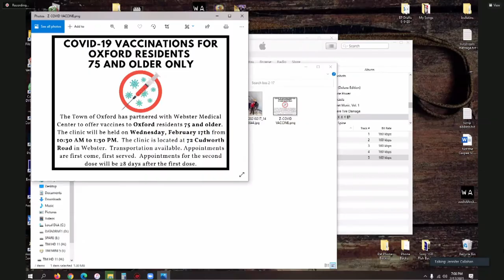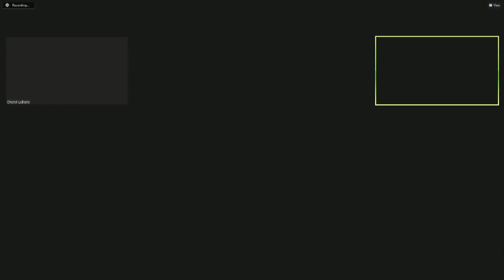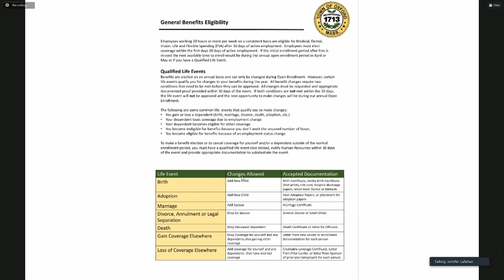Board of Selectmen - February 17, 2021